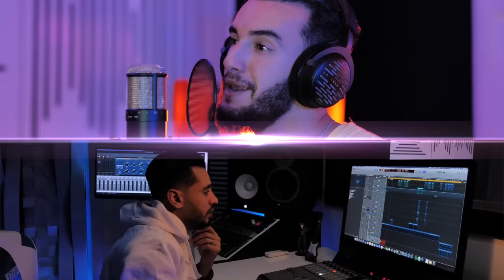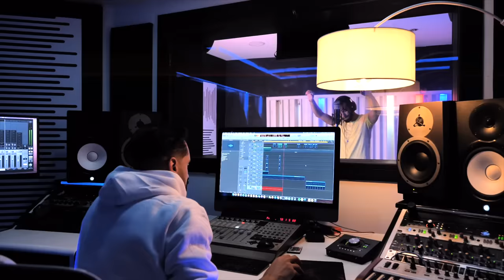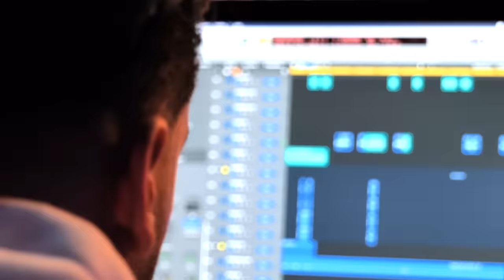Saad Lamjarred & Zouhair Bahaoui - Lewjah Tani | 2021 | سعد لمجرد و زهير بهاوي - لوجه التاني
Saad Lamjarred & Zouhair Bahaoui - Lewjah Tani (EXCLUSIVE Music Video) | 2021
2021| (سعد لمجرد و زهير بهاوي - لوجه التاني (فيديو كليب حصري

Directed by : Karim Bennis

Filming : Karim Bennis & Omar Elemrani

Written & Composed by: Zouhair Bahaoui

Music producer : BILAL Africano

Solo music : Roounee

Mix and Mastering :  BILAL Africano

Lyrics, composition & music production consulting : SL

Idea : SL

Editing : karim Bennis

Graphic Designer : Aymane Boutaleb

Photos by : Zackary Art

Lyrics Lewjah Tani :

Allahoma nbaad elik wala del
Ghan télécharger zouhair tani w netbedel
Tnegri kola dqiqa kola sa3a lil w sbah
Hit nti meghnana w rasek men lhjar qsah

Ghan télécharger saad tani w netbedel

Ahahayaya ghir nsini
Ahahayaya Lewjah tani
Ahahayaya ghir siri
Ahahayaya lbhar kbir

Ahahayaya kenti zin diali
Ahahayaya daba lewjah tani
Ahahayaya ghir siri
Ahahayaya lbhar kbir

Dak lhob li kan zwin gae mabqa
L messagat b lil w teli l zanqa
Khalina ghir shab w nsayni
Meshi sowar li fato binek w bayni

Dak lhob li kan mziwen gae mabqa

Lhob meak mrara
Wel eicha meak khssara
Madanitek ghadara
B rabi manweli lik

ـــــــــــــ
Like on Facebook: